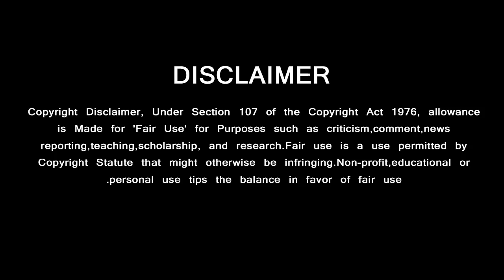Rajaraj Cholan – Massive Historical Movie of Tamil Cinema | ThalaAjith | Vishnuvarthan | Thala 61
ராஜராஜசோழன்